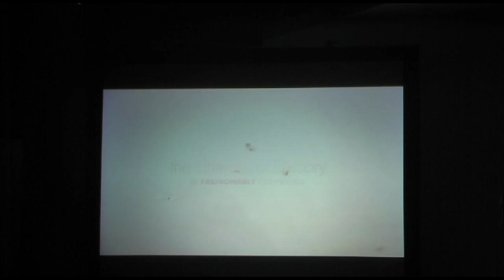「HP Mini 210 Vivienne Tam Edition」 Promotion Video